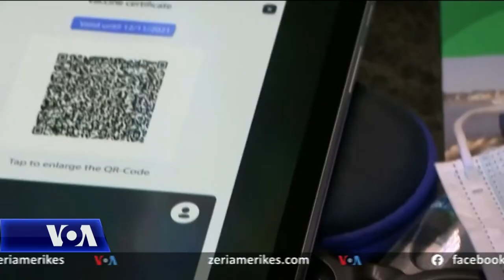Liderët e Ballkanit: BE të njohë çertifikatat tona të vaksinimit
Kryetarët e Qeverive dhe Shteteve të Ballkanit i kërkuan sot Bashkimit Europian njohjen e Çertifikatave digjitale të vaksinimit që ato lëshojnë për qytetarët e tyre, në mënyrë që dhe ata të lëvizin pa kufizime. Kërkesa u bë gjatë takimit të radhës në Tiranë ku mori pjesë dhe komisioneri për Zgjerimin Oliver Varhelyi. Ky i fundit cili bëri të ditur se tanimë fondi prej afro 30 miliard eurosh që Brukseli ka caktuar për investime dhe financime projektesh në Ballkanin Perëndimor, është miratuar nga të gjitha institucionet europiane